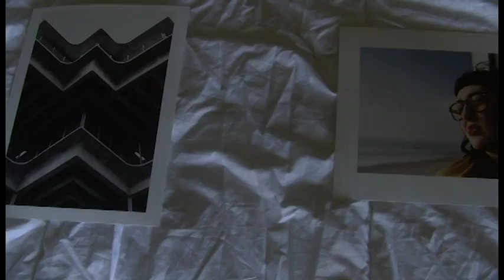Interview with a Vphotographer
Tristan John Jones
Mason Anderson
Pedestrians